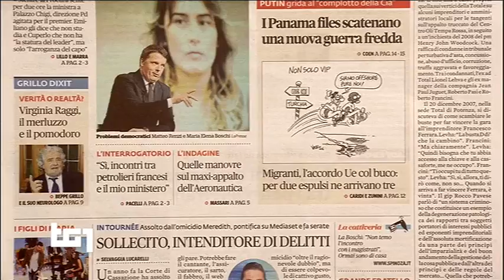Luigi Di Maio: Tg1 - Tempa Rossa: ingresso vietato al MoVimento 5 Stelle